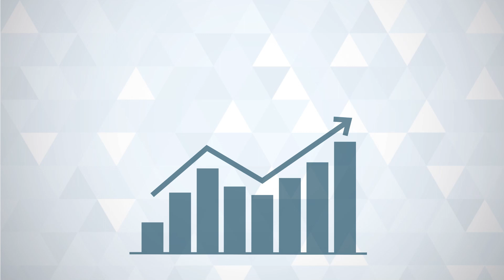Reason Behind Acquisition of Don't Memorise by Infinity Learn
👉 JEE Mains 2025 Paper Solutions "2.5 million users will come along with Don't Memorise to us. We will build the whole content on a much bigger scale, with many more languages. " - Ujjwal Singh, CEO, Infinity Learn.

Our acquisition of the fastest-growing multi-lingual content platform is a visionary integration that is tremendously empowered and has great potential to change the ed-tech landscape in India.